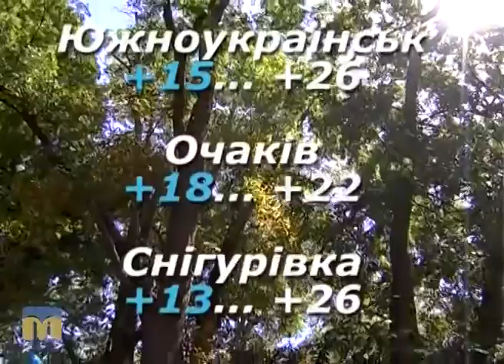Народні прикмети, прогноз погоди на 11 вересня 2016 року